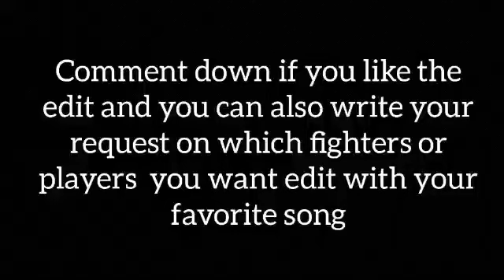Bruce lee THE FINISHER song